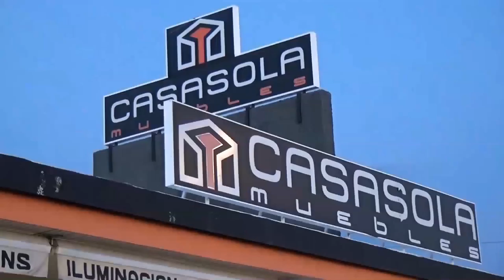Muebles Casasola Marbella Feria 2016